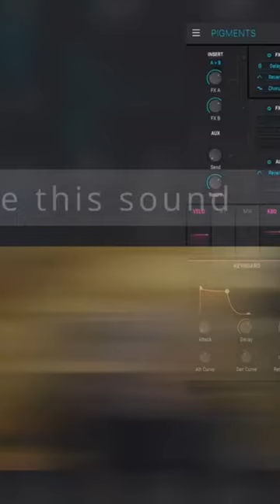Arturia Pigments 4 Sound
Arturia Pigments 4 and Synth Basics

Pigments is a softsynth VST with the power to create any sound, from the best mix-ready modern presets to deep custom sound design. Explore every shade of synthesis and make your wildest sonic fantasy a full-color reality, whatever your style.